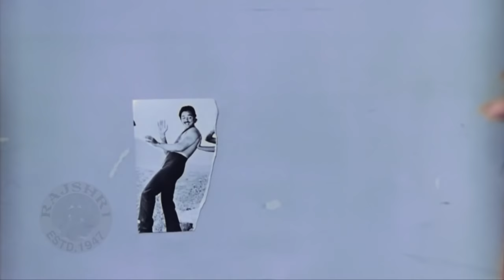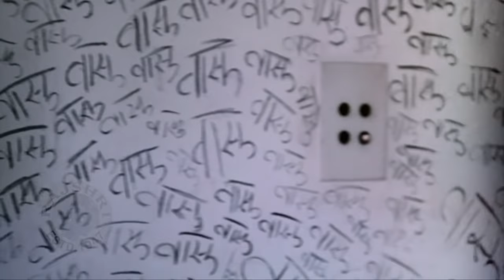तुम मुझे मार सकती हो..लेकीन मेरी यादें नहीं मिटा सकती | Kamal Haasan | Rati A | Ek Duuje Ke Liye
Watch Rati Agnihotri's romantic Scene from the Bollywood Blockbuster romantic Hindi movie "Ek Duuje Ke Liye"(1981), starring Kamal Haasan, Rati Agnihotri, Madhavi, Rakesh Bedi, Shubha Khote, Raza Murad, Asrani. Music by Laxmikant-Pyarelal. Directed by K. Bhalchander & produced by L. V. Prasad.

Movie:- Ek Duuje Ke Liye (1981)
Starcast:- Kamal Haasan, Rati Agnihotri, Madhavi, Rakesh Bedi, Shubha Khote, Raza Murad, Asrani